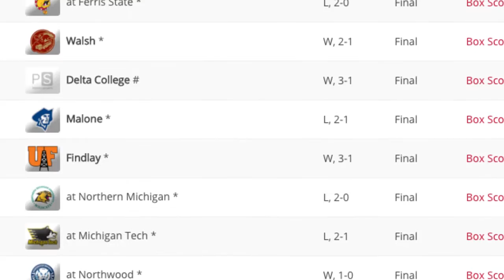SVSU Women's Soccer 2015 Season Review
We hear from Saginaw Valley Women's Soccer coach Michael O'Neill about the 2015 season and looking ahead to the offseason.